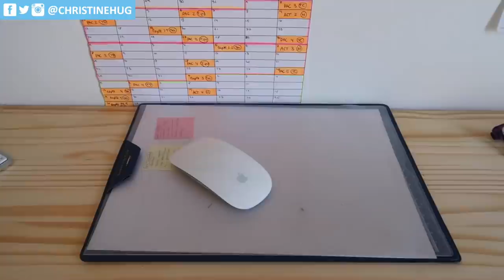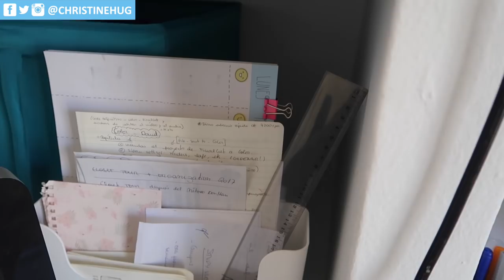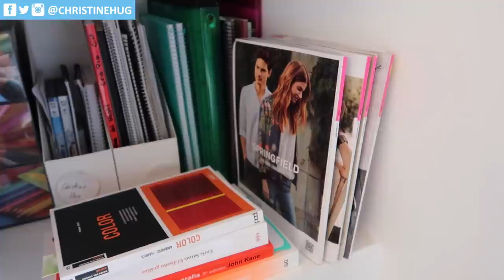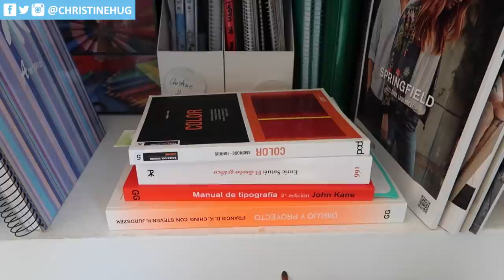Mi nueva habitación creativa · OFFICE TOUR | Christine Hug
Como ya os avancé en el vídeo anterior, estamos haciendo cambios en casa, y uno de ellos es mi nuevo despacho! :D Necesitaba un cambio de aires y un sitio acogedor y bien iluminado para trabajar, estudiar, grabar y las otras mil cosas que hago :)